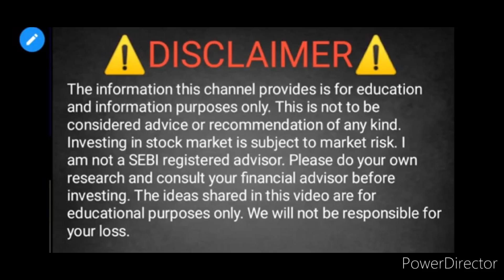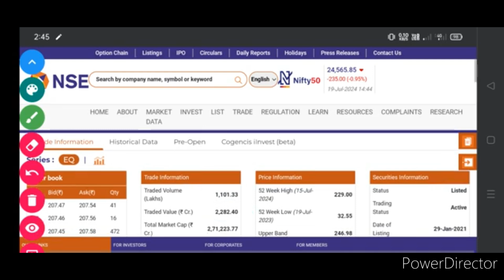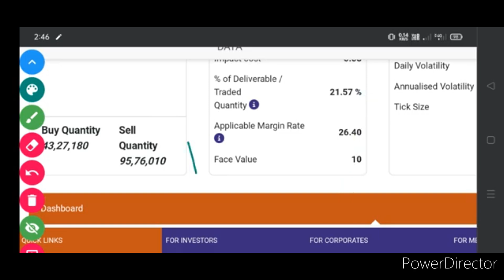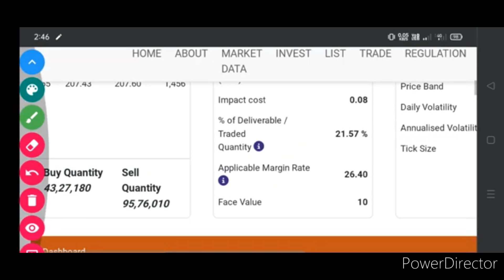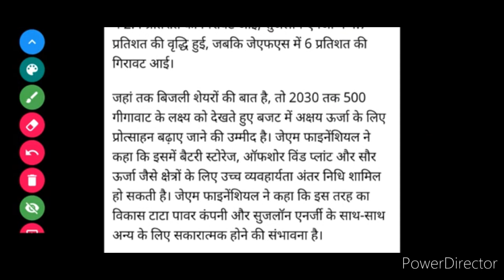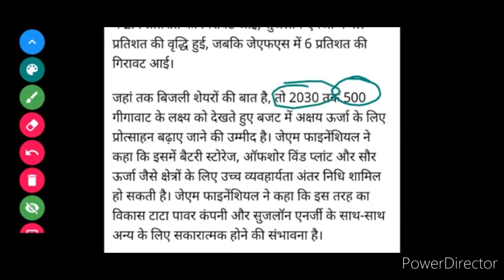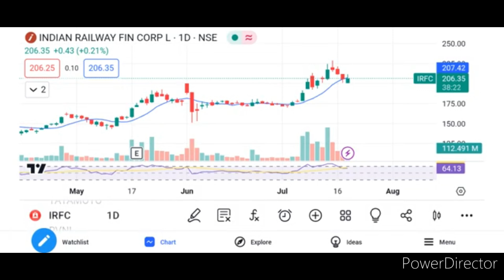IRFC share latest news. IRFC share Targets. RVNL share news today. ircon share latest news. IRFC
IRFC share latest news • IRFC share targets • RVNL share news today • IRCON share latest news

ircon share latest news • ircon share news today • ircon share analysis • ircon share Target